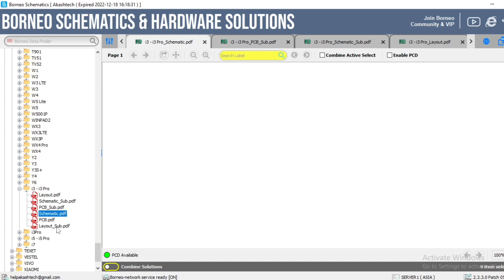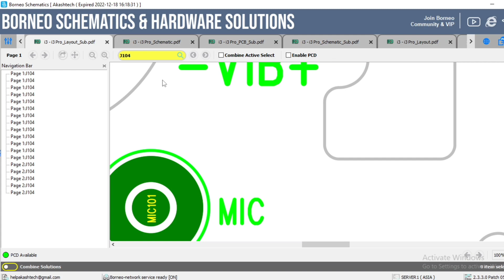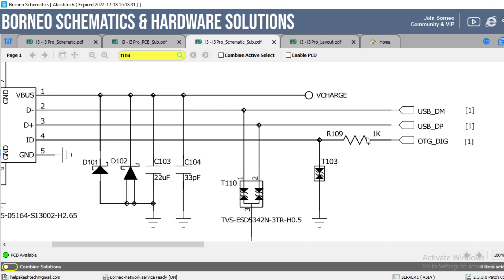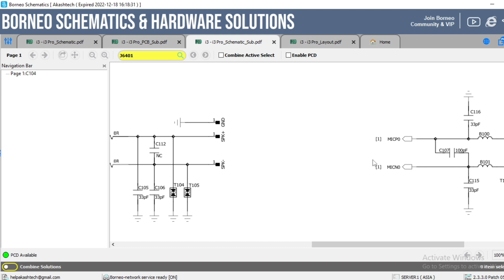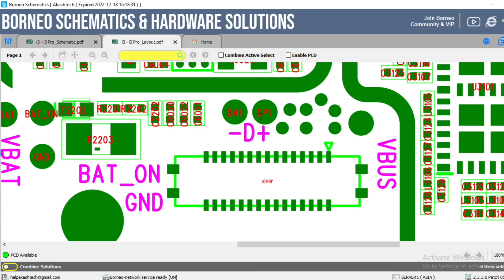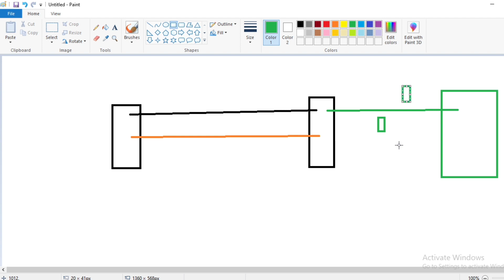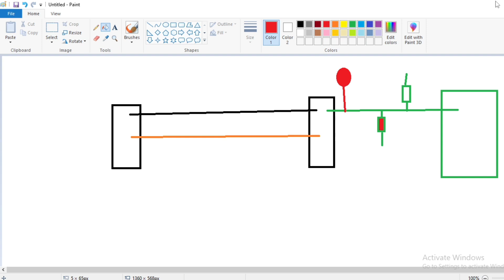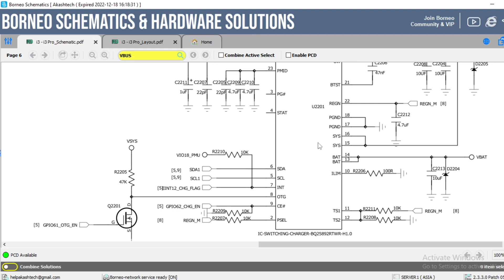Mobile Repairing Complete Course Full Video | Day One Charging Section | मोबाइल चार्जिंग सेक्शन